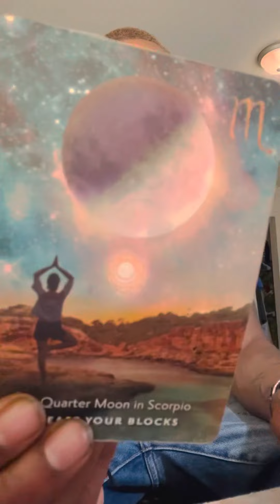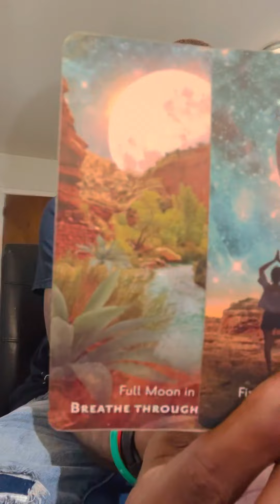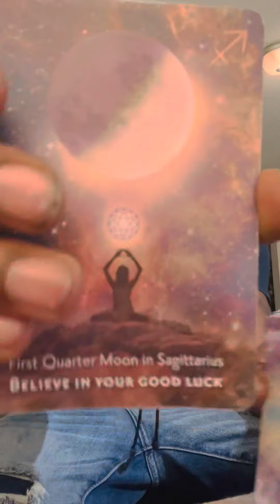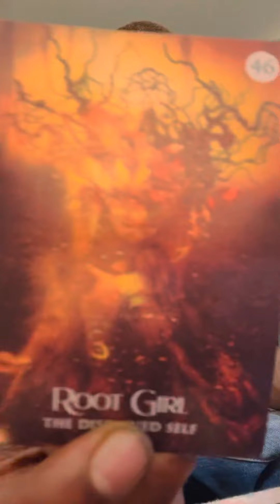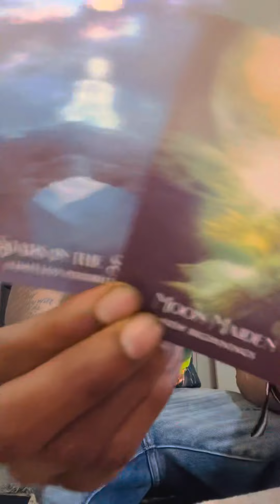Sagittarius ♐️ “ You are needing to take this journey alone . Not unless you bring someone who real”